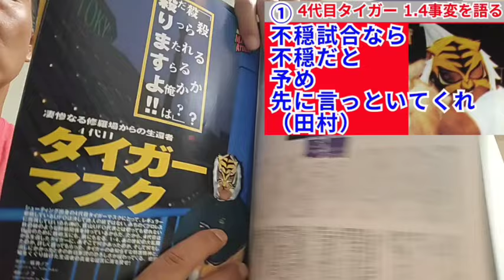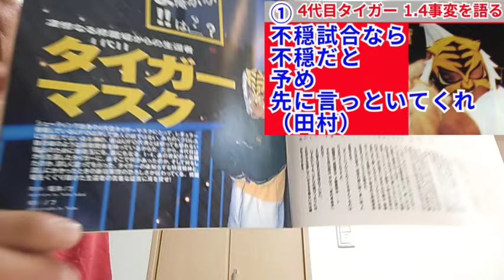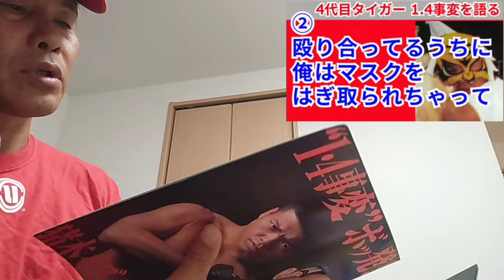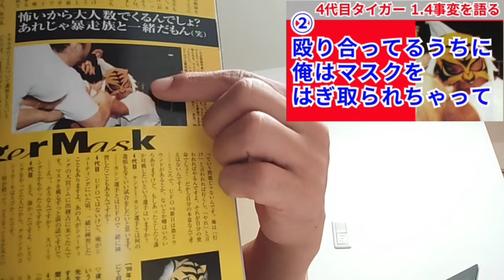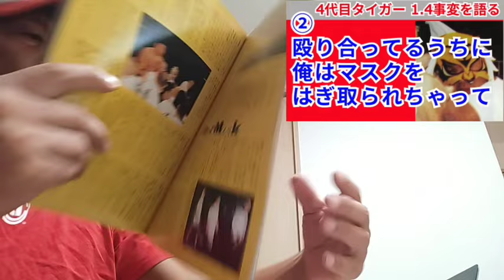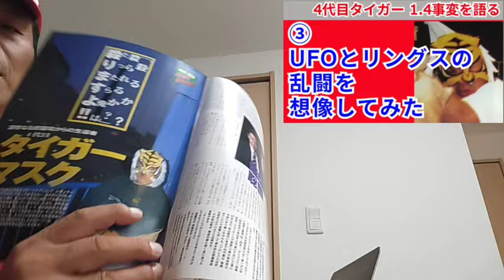【一気聞き】4代目タイガーマスク①〜③【1.4事変を語る】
【4代目タイガーマスク】1.4事変を語る